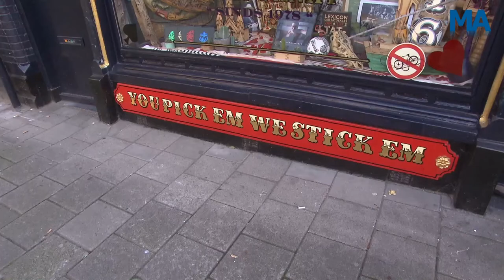Reportage 'Snertpopfan' zet tattoo voor vrijkaartje Snertpop